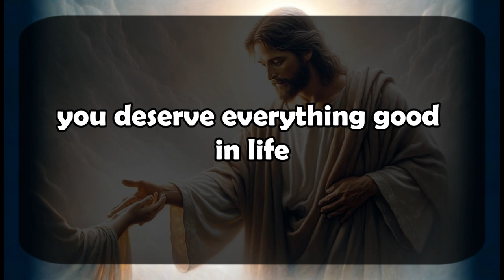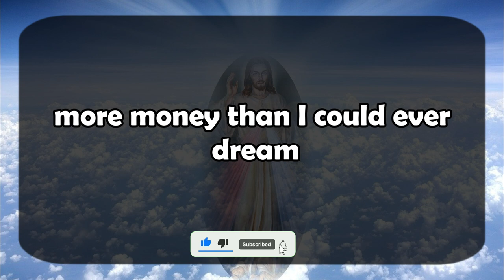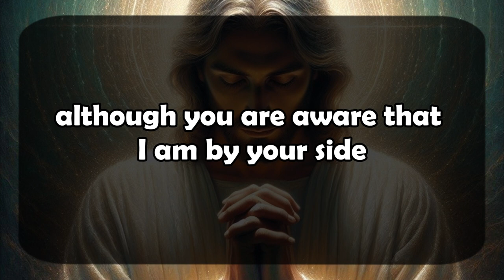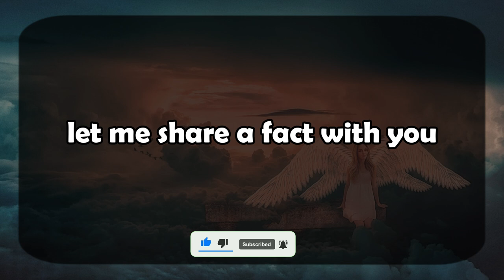God's Urgent Message | Someone is tampering | God Message For You 1111 🌈